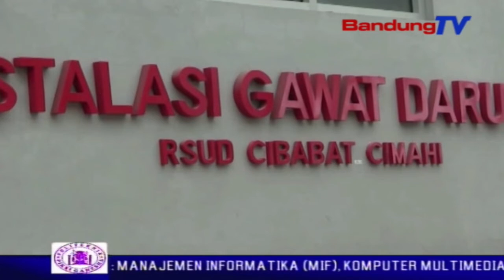Seorang Balita Meninggal Akibat Dbd Di Rsud Cibabat | SBR | BANDUNGTV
SBR | BANDUNGTV | FARHAT MUMTAZ | Seorang pasien balita rumah sakit umum cibabat, kota cimahi, meninggal dunia, kamis kemarin, setelah terserang penyakit demam berdarah dengue atau dbd. pasien tersebut tiba di rumah sakit dalam kondisi kritis, atau demam di hari keenam dengan trombosit turun drastis dari seratur lima puluh ribu menjadi empat ribu microliter.